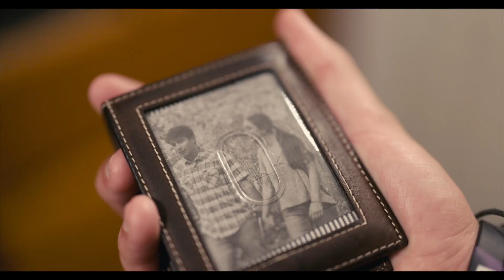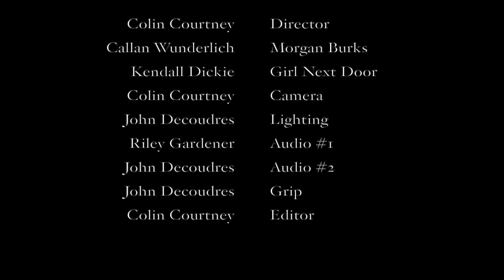Daydream short film